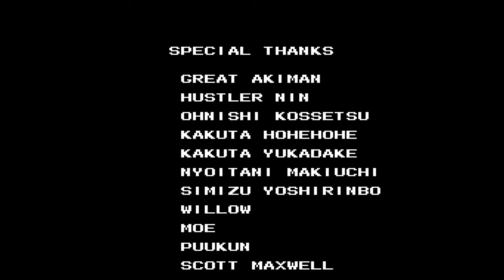Destiny of an Emperor - Part 12 - Wei Campaign (Dian Wei, Xu Zhu, Sima Yi)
2:52 - UUDDLRUD. Udlerud.

5:31 - Sima Yi may not have An Sha, but this ambush Yi Xin effectively removes Jiang Wei from most of the fight, making this noticeably harder than it needs to be. Sima Yi's forty thousand soldiers is a lot to cut through, though this is the only time you'll have to fight him without the game's best weapon. Xu Zhu and Dian Wei are very strong but enemy strength doesn't matter anymore, only tactics. Once Sima Yi is gone I can just All-Out the rest.

18:27 - Wan Sheng, the second to last of the Smith swords, and one of the weaker ones.

24:41 - Here's the Halberd, the best weapon in the game. 250 power compared to 240 might not seem like a large difference, but it ends up doing far, far more damage. It's worth using ten TP to Bei Ji the Halberd user, those hits plus Power Pills can end up blasting for 6k-8k a hit.

28:17 - Qing Guang, the final of the five Smith swords, and one of the stronger ones.

32:17 - Zhang Bao's soldier count crosses 15,000, meaning we're now at the green bars, which are the last color. If you hit (or surpass) the max level Zhang Bao can get as high as over 40,000 but it's not needed to win the game.

42:35 - The second Sima Yi fight. This time another deadly tactician is with him, so you'll need to keep Ce Mian up long enough to take out both of them. I've got the Halberd this game. Really the toughest part of this stretch is how much backtracking you want to do. If you have enough TP and Power Pills after this fight you can feel free to move on to the next one, which will finally give you (essentially) another Gullwing warp point. Sadly the RNG isn't in my favor here though, and I end up with 58 TP after the battle. Not impossible... but I play it safe and warp back. Smoke Pots will get you most of the way back at least.

57:01 - Xun Huo is the only threat here with all three of the nasty tactics. Not as much HP as Sima Yi though. With the team at full power like this he doesn't have a chance without some luck in getting a turn in before you can recast Ce Mian as needed.

1:01:44 - The bridge is built that connects you to... the beginning of the game! Now you can just warp back to the first castle and head out from there. Same weak enemies as ever, including the rebel forces at the gates. Watch out for tacticians, plow through them, then prepare for the final battle.

1:12:00 - Sima Yi's sons are both tacticians you need to be wary of, but as this is another double fight you can cast Gui Huan after defeating them and not have to face them again on the rematch. Still, if the Ce Mian RNG is in your favor it's possible to win the fight in a single match to be sure. That fortune doesn't favor me and I play it safe again.

1:20:00 - The final battle! Once again there's another deadly tactician you have to worry about with Cheng Yu. The three strong generals? Ignore them. I like to take out the tacticians with fewer soldiers first to have one less piece to worry about. As long as the RNG doesn't let one of the tacticians get an An Sha, Wan Fu, or to a slightly less extent Ji Mian off, you've got this.